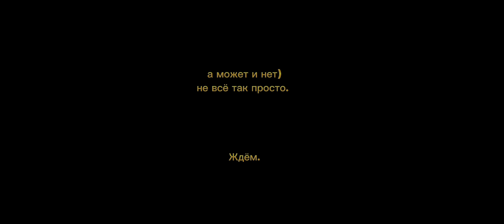ничего не будет. 31.10.22.